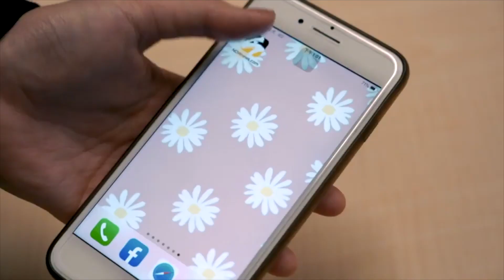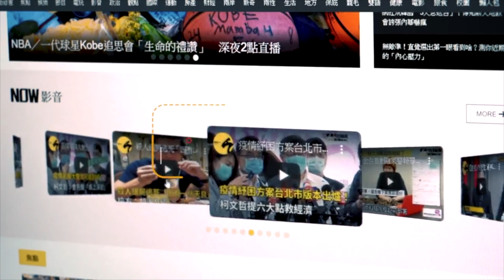中職／如確定手握狀元籤 蔡承儒：那就會選江少慶